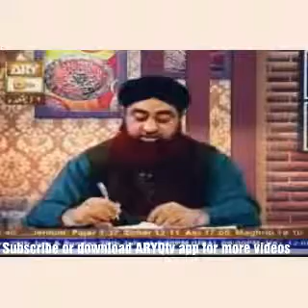Sehri ghar mil jane par safar mein roza rakhna, ehram mein khusbudar chez khana, Mufti Akmal Sab